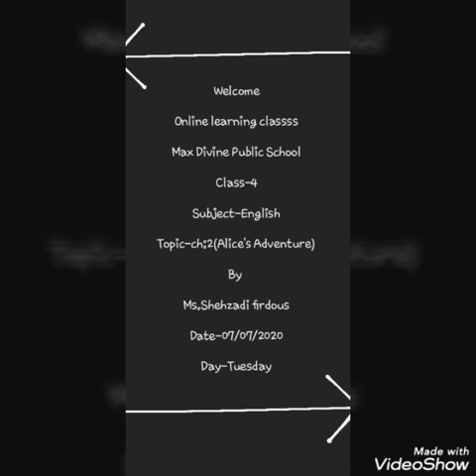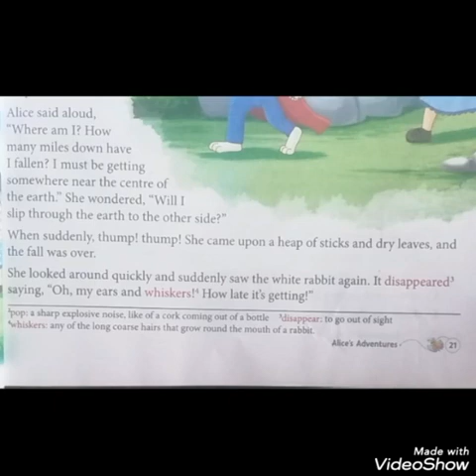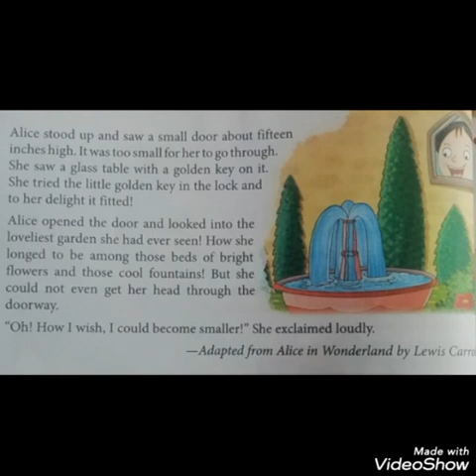CLASS 4,ENGLISH BY MS. SHEHZADI FIRDOUS ,07-07-2020